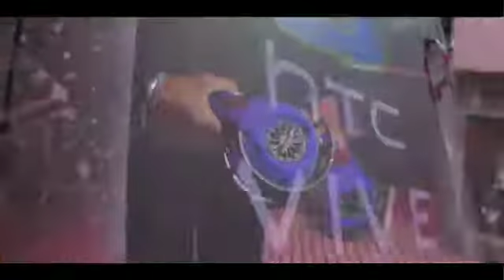24 February 2019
360 gaming zone pithoragarh